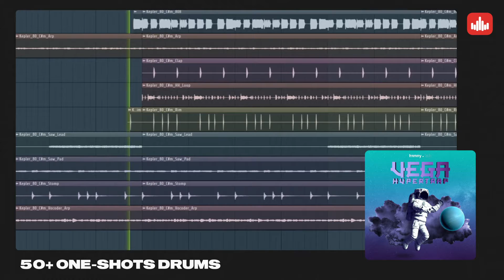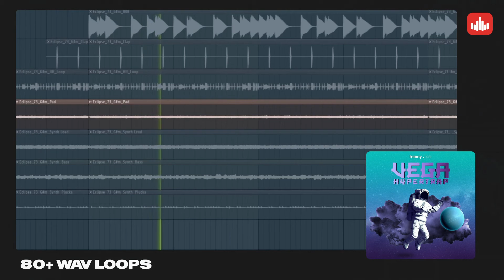Vega Hypertrap Vol. 2 - sourcesproducer.com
'Vega Hypertrap Vol. 2' by HRMNY Lab is the new installment from the all-powerful series that focuses on Strong Melodies, Heavy 808's, and Bouncy Drums to create a hard-hitting Beats and it contains 84 WAV Loops, 51 One-Shots, and 41 MDI Files.

This Synth heavy pack pulls inspiration from incredible artists such as Lil Uzi, Trippie Redd, Playboi Carti, Juice WRLD, Lil Peep, XXXTentacion, and many more.

This pack is the perfect foundation of the sounds of today's Hyperpop/Rap/Trap beats, and it includes all the stems of sounds along with the MIDI files and patterns.